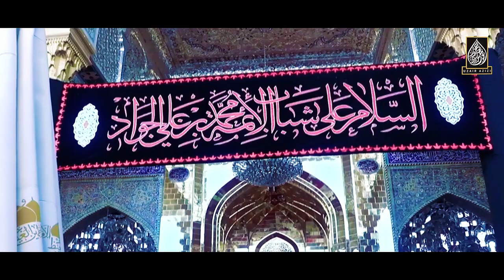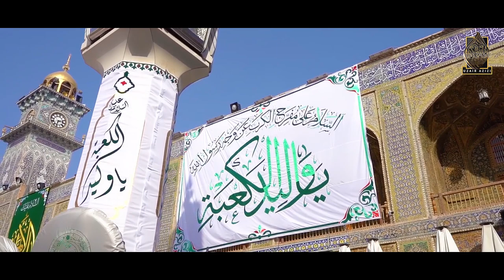Haider Haider | Uzair Azizi | New Manqabat 2022 13 Rajab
Credits :
Title: Haider Haider
Naat khuwan : Muhammad Uzair Azizi
Audio: RWDS Studio
D.o.p : Syed Fahad Ali
Video: ARS
Poet: Allama Abdul Razzaq Owaisi
Label: Uzair Azizi

- Connect with Muhammad Uzair Azizi -